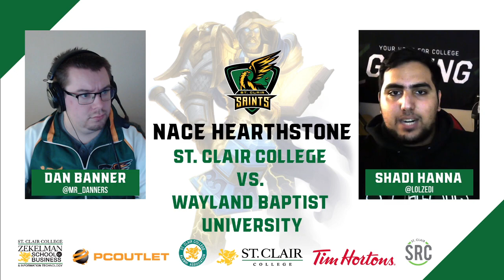Wayland Baptist University vs. St. Clair College - NACE Hearthstone